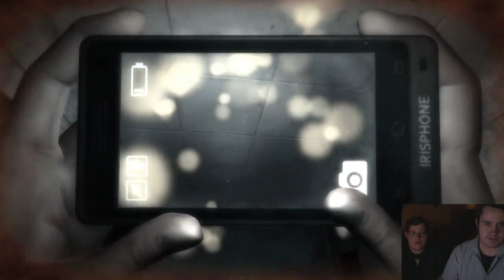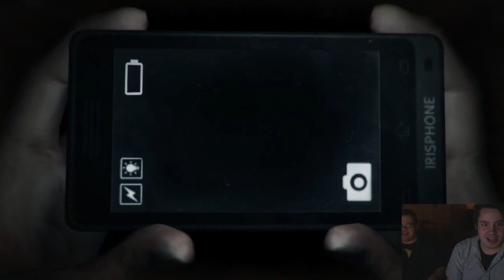TERROR TUESDAY - DREADOUT ACT 2 (Part 2)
Brad and Krispy finally get the lead out and resume playing 'DreadOut'